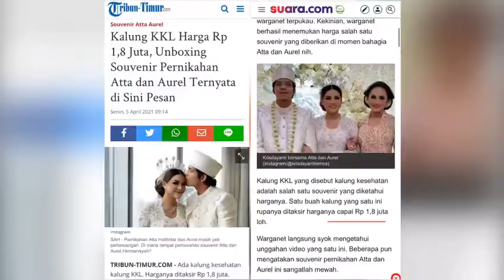Viral Kalung anti Radiasi Souvenir Atta dan Aurel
*VIRAAALLL!!!*... banyak artis SALFOK, ada *KK Liforce dg Liontin MEWAH* di souvenir pernikahan atta aurel !!! 😯

🤫 Apalagi klo Netizen tau segudang manfaatnya, Pastinya bakalan heboh seantero Indonesia 😍😍😍

📣 Yup KK Liforce lagi Trending & banyak diburu warga +62 hingga mancanegara nih gaesss !!!

🎉 Ditambah ada spesial *Promo* Hanya di Bulan *April 2021*

😎 Yuk tunggu apalagi?? Selama persediaan masih ada 📣📣 *Siapa cepat siapa Dapat* ⚡⚡

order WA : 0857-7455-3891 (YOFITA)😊